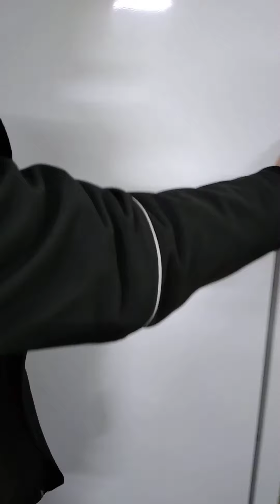Buzdolabında kokuya son....teknisyeninden pratik çözümler....